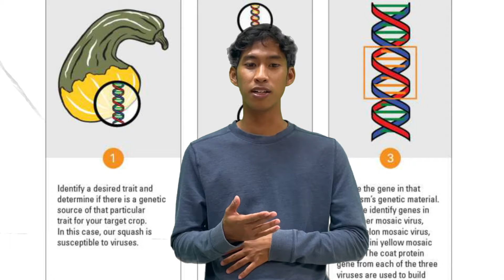GMO for summer squash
GROUP 20

TOPIC: GMO FOR SUMMER SQUASH

GROUP MEMBER:
NOOR AMYRAH ALINA BINTI ASRI
BR20110034
MOHD IKHWAN BIN NESTOR
BR20110047
AKMAL FAIZ BIN MOHD FAUZI
BR20110073